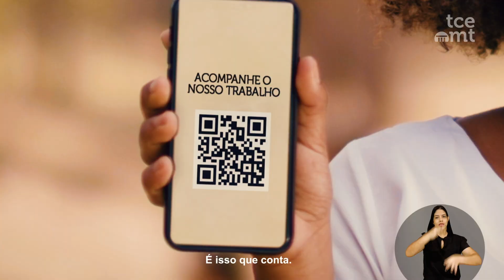É isso que conta | Filme Publicitário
Agência: DMD Comunicação
Diretor: Roniel Soares
Editor e finalizador: Leo Santos
Produtora: Monkey Filmes